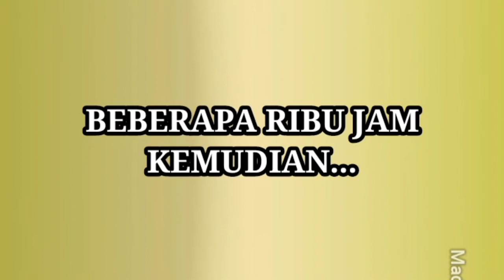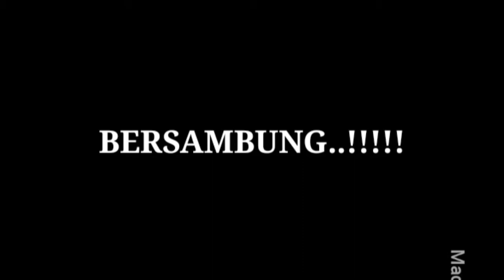PERGI RUMAH SYIKIN MAKAN-MAKAN..YIHAKK..!!!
Sebab part 2 di vlog 1 tu kena delete..mencari lagi kita tempat..ini next vlog nehhh...🤣🤣🤣

Feel: Bouncy, Bright, Humorous

ISRC: USUAN1100768
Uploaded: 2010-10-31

122 bpmUnclassifiable1:07

Feel: Dark, Humorous, Eerie, Bouncy

Sort of cartoonish, and yet sort of dark. I couldn't decide the tempo, so I posted a slower and faster version of the piece.

ISRC: USUAN1100085
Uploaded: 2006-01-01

168 bpmSoundtrack1:29